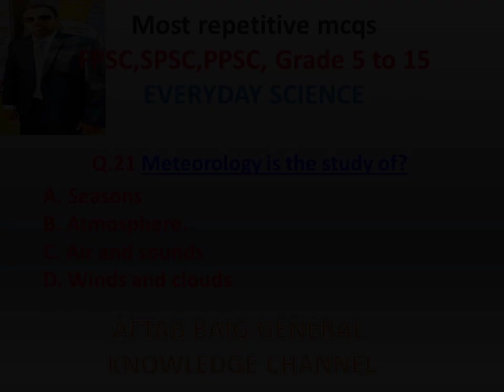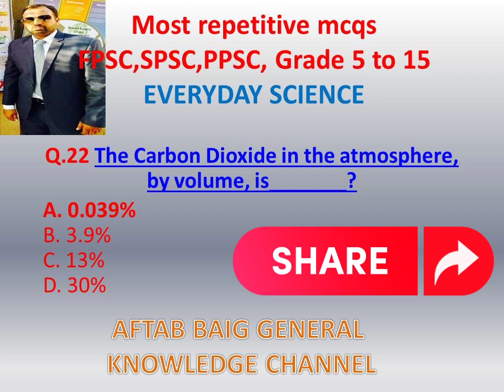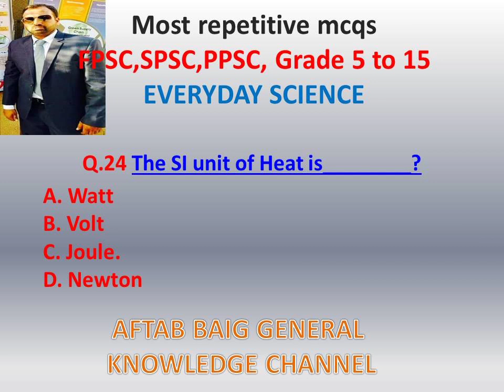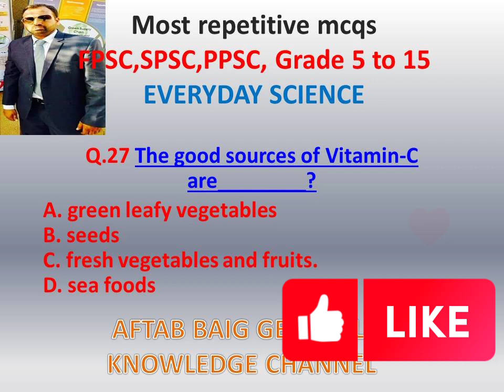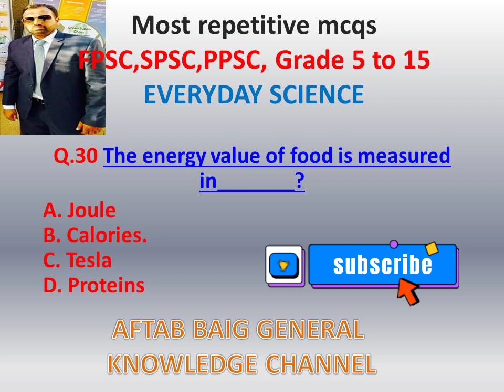most repeatative MCQs everyday science everyday science series, past papers general Knowledge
general science by dr vipan goyal
science marathon by dr vipan,general science GS by Dr Vipan Goyal
general science gk question answer
science gk
science gk questions
gk questions
science quiz
part11
ssc
upsc
railway
competitive exams
everyday science for CSS
everyday science for PMS
general sciences,everyday Science
every day Science
general science mcq
science mcqs
everyday science gk
everyday science mcq
general science for competitive exams
ppsc mcqs